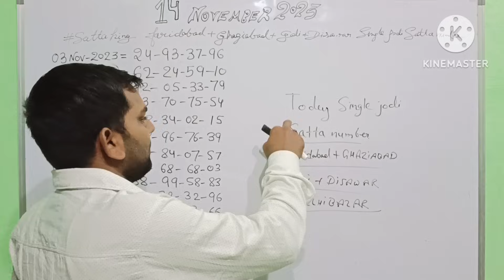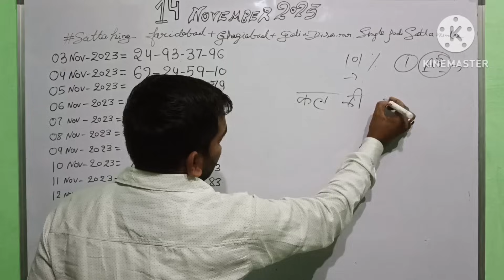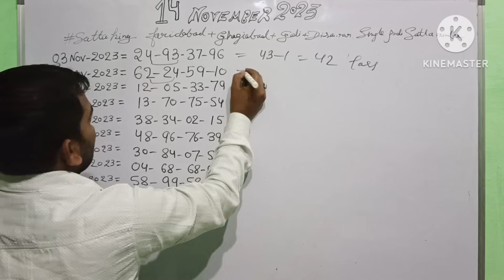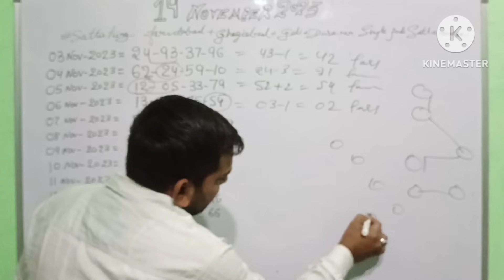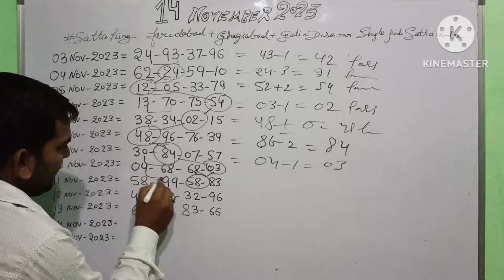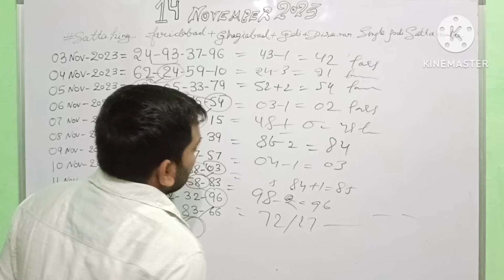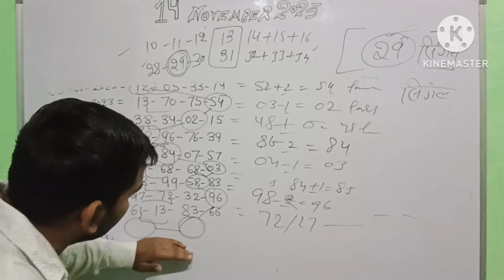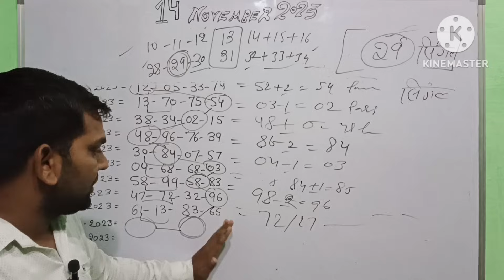14 November 2023 gali disawar satta king,aaj ki single jodi,faridabad ghaziabad satta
14 November 2023 gali disawar satta king,aaj ki single jodi,faridabad ghaziabad satta

13 November 2023 gali disawar satta king,aaj ki single jodi,faridabad ghaziabad satta
12 November 2023 gali disawar satta king,aaj ki single jodi,faridabad ghaziabad satta
11 November 2023 gali disawar satta king,aaj ki single jodi,faridabad ghaziabad satta
10 November 2023 gali disawar satta king,aaj ki single jodi,faridabad ghaziabad satta
9 November 2023 gali disawar satta king,aaj ki single jodi,faridabad ghaziabad satta
8 November 2023 gali disawar satta king,aaj ki single jodi,faridabad ghaziabad satta
7 November 2023 gali disawar satta king,aaj ki single jodi,faridabad ghaziabad satta
5November 2023 gali disawar satta king,aaj ki single jodi,faridabad ghaziabad satta
4November 2023 gali disawar satta king,aaj ki single jodi,faridabad ghaziabad satta
3 November 2023 gali disawar satta king,aaj ki single jodi,faridabad ghaziabad satta
sattaking disawar gali kaliyan delhisatta,01 November 2023 gali disawar satta king,01 November 2023 satta king aaj ki single jodi,1 december 2023 faridabad ghaziabad satta king
01 नवंबर 2023 गली दिसावर सट्टा क्या खुला,गली दिसावर गाजियाबाद फरीदाबाद आज क्या खुलेगा 1 नवंबर 2023,1 तारीख 2023का सट्टा गली और दिसावर क्या खुलेगा,गाजियाबाद फरीदाबाद सिंगल ट्रेक सट्टा किंग 1 नवंबर 2023,1 नवंबर 2023 गाजियाबाद गली दिसावर सिंगल जोड़ी सट्टा नंबर,1 नवंबर 2023 टुडे सट्टा नंबर गली दिसावर,1 नवंबर 2023 दिसावर गली आज का सिंगल नंबर

02 नवंबर 2023 गली दिसावर सट्टा क्या खुला,गली दिसावर गाजियाबाद फरीदाबाद आज क्या खुलेगा 02 नवंबर 2023,2 तारीख 2023का सट्टा गली और दिसावर क्या खुलेगा,गाजियाबाद फरीदाबाद सिंगल ट्रेक सट्टा किंग 2 नवंबर 2023,2 नवंबर 2023 गाजियाबाद गली दिसावर सिंगल जोड़ी सट्टा नंबर,2 नवंबर 2023 टुडे सट्टा नंबर गली दिसावर,2 नवंबर 2023 दिसावर गली आज का सिंगल नंबर

aaj kasatta 01October 2023
aaj ka satta1 november2023

​@lucky player satta  @Sadhu Ki Pathshala  @Desawar BaBa spot  @Guruji Ka Game  @SATTA MATKA RESULT  @JATTZ SATTA KING
@Satta King 786   @satta king SARDAR GABBAR SINGH